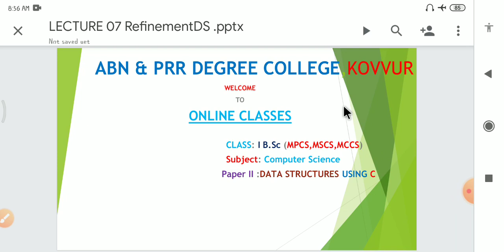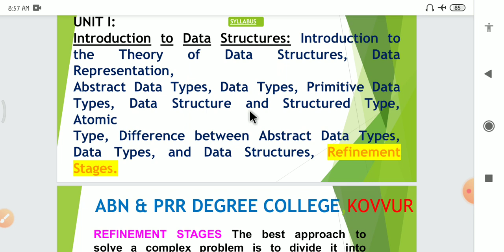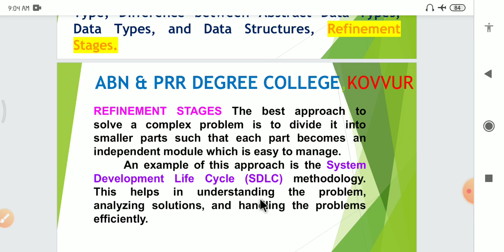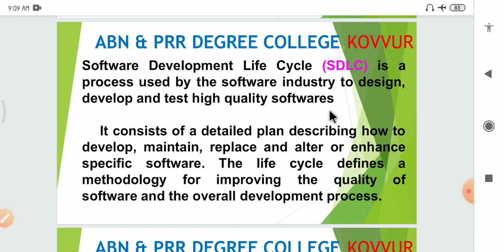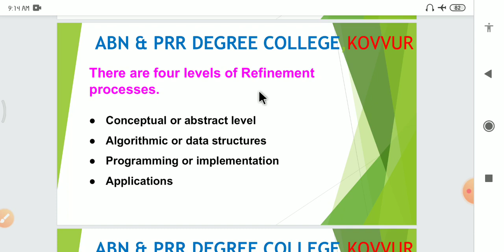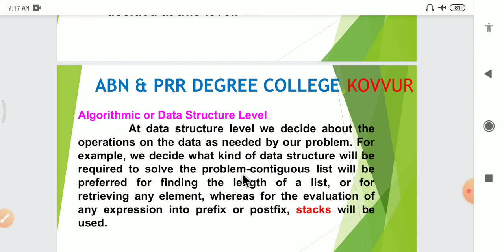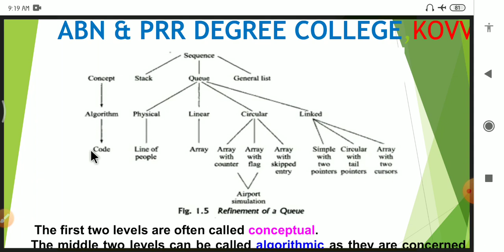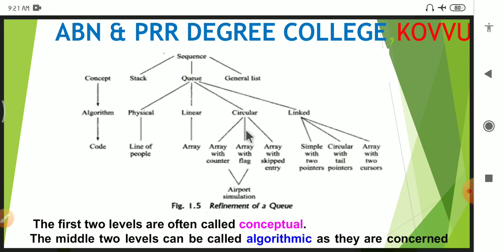I B.Sc II Sem Lecture 07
Refinement Stages